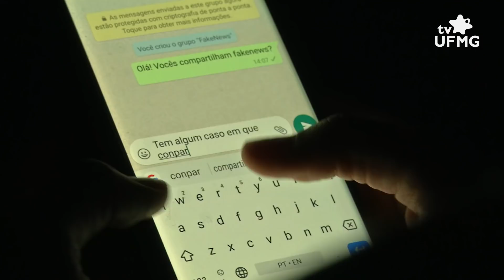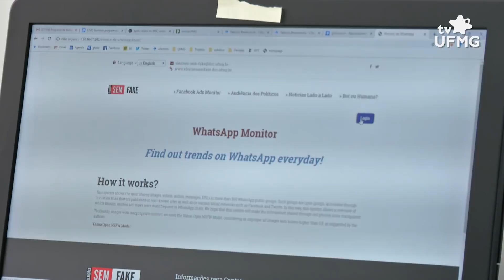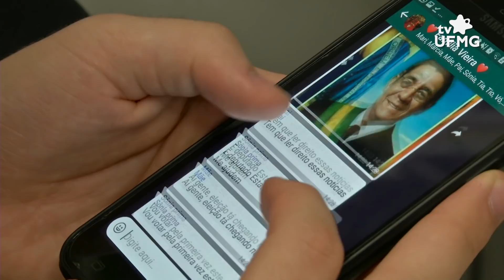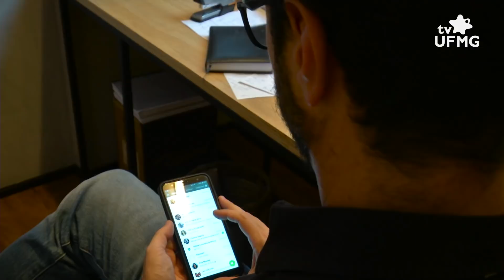Fakenews contra as universidades públicas: pesquisadores da UFMG analisam fenômeno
Você certamente recebeu imagens por whatsapp do 15M - ato que tomou as ruas do Brasil em defesa das universidades públicas. Segundo o Monitor de Whatsapp, desenvolvido pelo projeto Eleições sem Fake, do departamento de Ciência da Computação da UFMG, a mobilização em relação às universidades federais atingiu seu pico entre 2 e 3 de maio na rede social, dois dias após anúncio de corte de 30% nas verbas para as instituições pelo Ministério da Educação. Nesses dias, as imagens traziam, em sua maioria, pessoas nuas, em ambientes que poderiam ser associados ao acadêmico, e eram acompanhadas de textos falsos e de cunho difamatório.

Afinal, o que leva as pessoas a compartilharem fakenews? A TV UFMG ouviu o professor do departamento de Ciência da Computação da UFMG, Fabrício Benevenuto, coordenador do Eleições sem Fake, e o professor do departamento de Ciência Política da Universidade, Marcus Abílio Pereira.

Entrevistados: Fabrício Benevenuto, pesquisador Ciência da Computação UFMG e Marcus Abílio Pereira, pesquisador Ciência Política UFMG.
Ficha Técnica: Júlia Calasans (produção e reportagem), Leonardo Milagres (produção e reportagem), Renato Temponi (reportagem), Samuel do Vale (imagens), Ravik Gomes (imagens), Cássio de Jesus (imagens), Jessika Viveiros (edição de conteúdo), Otávio Zonatto (edição de imagens).